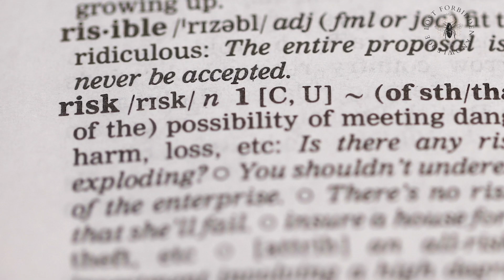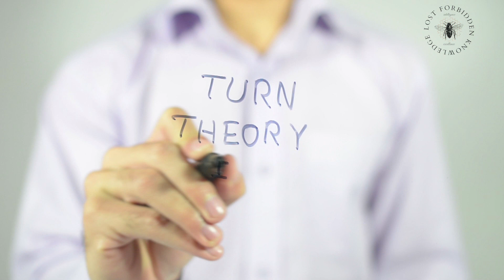Vatican's Secret Library - Hidden Books Revealed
Embark with us on a gripping journey into "Unearthed Hidden Secrets"!

At this riveting crossroads, we dive deep into the shadowy and often overlooked realms of history, embarking on a quest to resurrect lost technologies and untangle long-standing enigmas .

Throughout our timeline, humanity has leapt forward in technological advancements .

Yet for each celebrated breakthrough, a multitude of others have been swallowed by the sands of time. Some of these lost technologies could have been intentionally silenced or forgotten , while others might have simply faded away with the tides of time or due to lack of comprehension .

On this electrifying platform, we'll voyage through these lost technologies and perplexing mysteries, striving to illuminate their origins and unearth the secrets they've locked away.

From the mind-boggling architectural marvels of ancient civilizations , to more contemporary technologies that have been misplaced or overlooked, we'll journey deep into history's caverns in search of the knowledge concealed from us .

Join our expedition as we navigate through the path of discovery, delving into the forbidden knowledge that has been covert for far too long. Feel the thrill of the pursuit, taste the joy of discovery, and be part of our community of history sleuths

Engage with us more on our Facebook group

Become an integral part of our vibrant community, share insights, and interact with other fellow seekers of the forbidden knowledge!